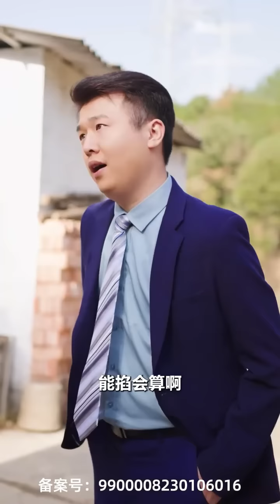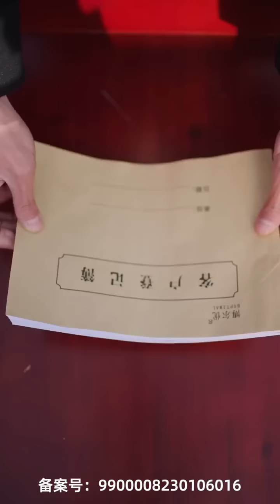窮小子買下別人不要的尿壺，被富二代嘲笑是個傻子，沒想到尿壺竟是清朝古董，價值上億！完整版全集大結局#爽文